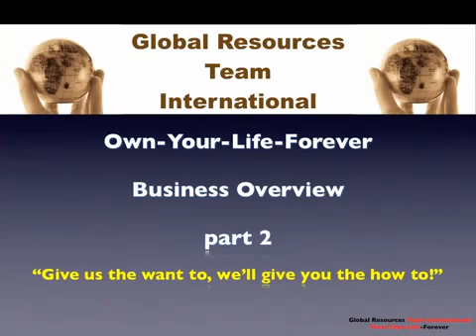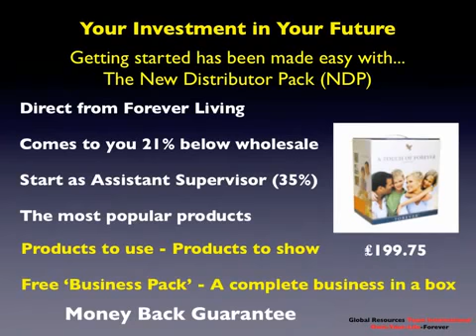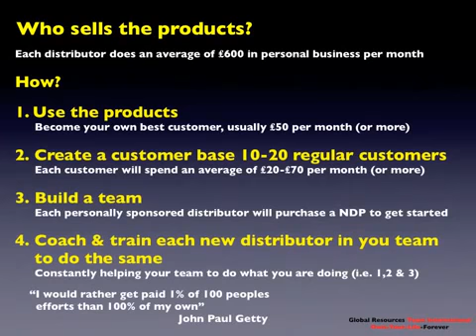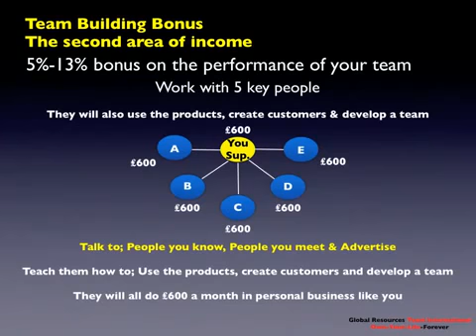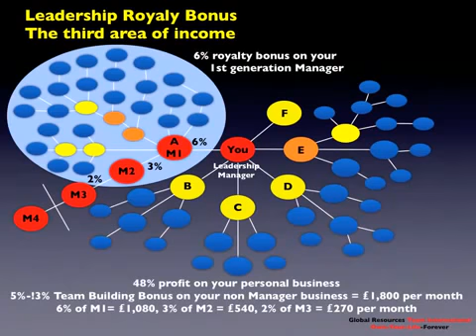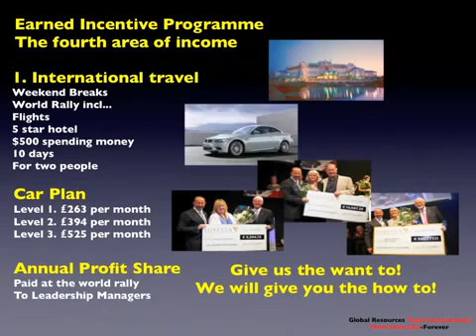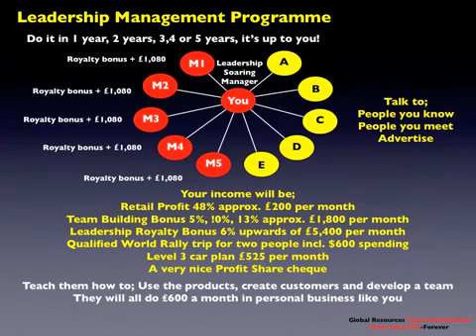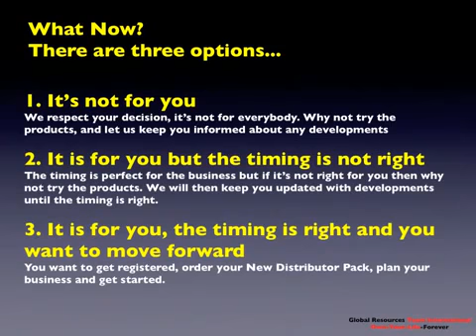Become A Six Figure Earning Forever Leadership Manager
This power point presentation with help you to understand the nuts and bolts of our business. It will show you how the business is structured and how the four areas of income make up the package.